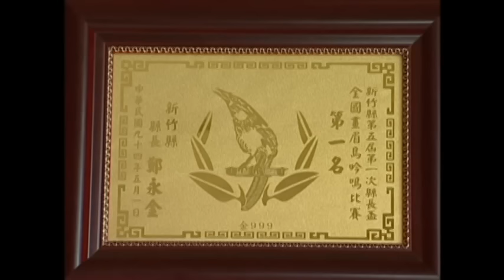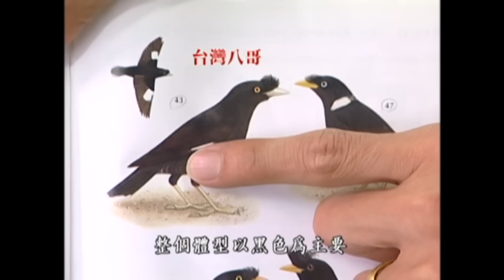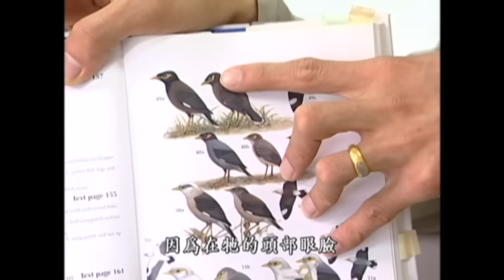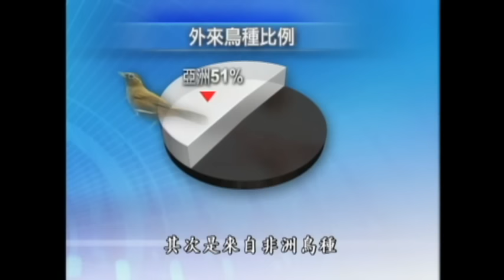【寵物鳥】外來鳥入侵｜畫眉鳥的悲鳴 (我們的島 第305集 2005-05-16)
5月中旬，全國畫眉鳴唱大賽在新竹登場，在風城的勁風吹拂，以及幻象戰機隆隆的起降聲「雙重奏」下，來自全省551隻畫眉展開競技，參賽的畫眉清一色是「大陸畫眉」。在鳥友們眼中畫眉鳴唱「叫」勁是年度盛事。
歐陽修曾經以「百囀千聲隨意移，山花紅紫樹高低，使知鎖向金籠聽，不及林間自在啼」形容畫眉的悅耳以及在籠中不及山林的快活。究竟畫眉有什麼魅力，讓愛鳥人趨之若鶩？這些大陸畫眉「來台演出」又對台灣畫眉產生什麼影響？還有哪些外來鳥類默默入侵台灣「領空」？這些鳥，這些事對我們又將產生何種影響？

00:57 外來鳥1｜畫眉鳥相互競爭的特性
02:35 畫眉的鳴唱比賽
06:56 大陸畫眉與台灣畫眉雜交問題
09:54 畫眉研究的困難＆放生鳥市場
13:51 外來鳥2｜菲律賓輝椋鳥在台成長快速
18:26 外來鳥3｜外來八哥數量遠超過本土種
24:04 外來鳥對台灣鳥種的危害＆原因
28:19 面對外來鳥我們能怎麼做？管理的困難？